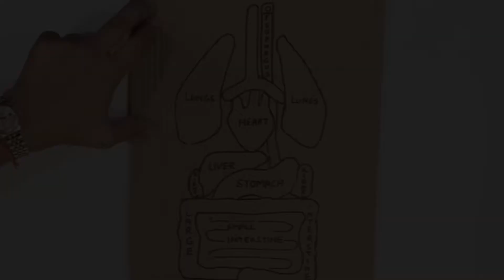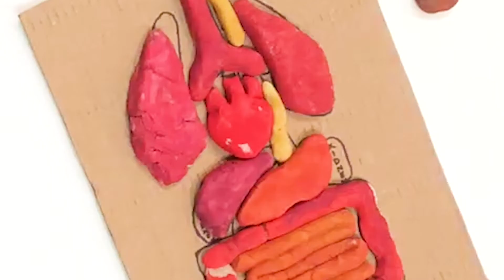Salt Dough Organs - Easy DIY for Kids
Try this at home with children and amaze them with how this turns out.

About 2monkeysandme:
Come join in the exciting journey of experimenting, exploring, travelling around the world, to DIYs, food recipes, toy reviews, sensory plays, science experiments, mom hacks and  fun facts. We focus on the over-all development of children from a new born to pre-schoolers.

2monkeysandme promotes learning through play!